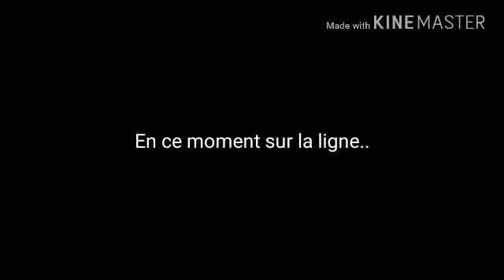Ligne RATP. SNCF RER A